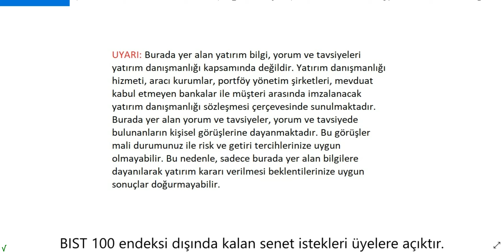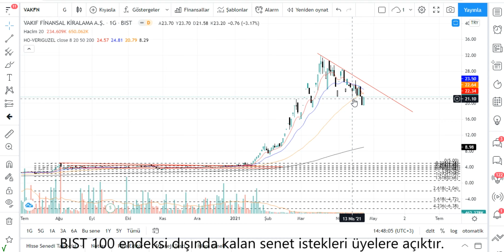VAKFN Teknik Analiz ve Hisse Yorumu 25 NİSAN 21